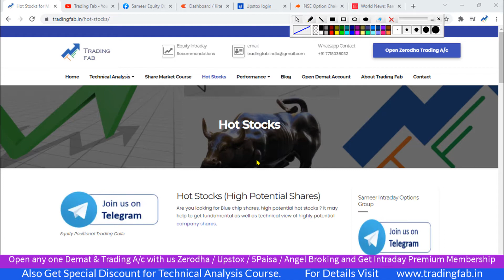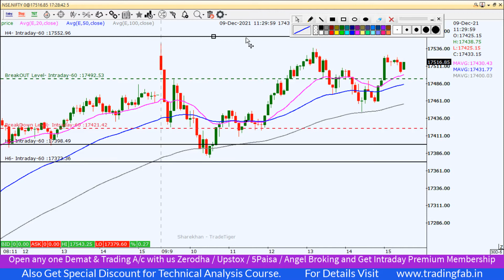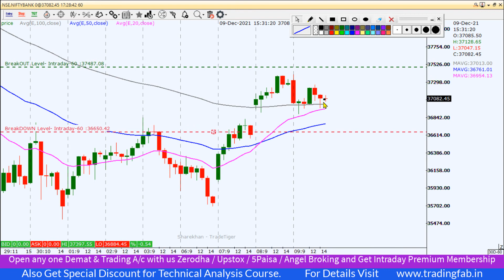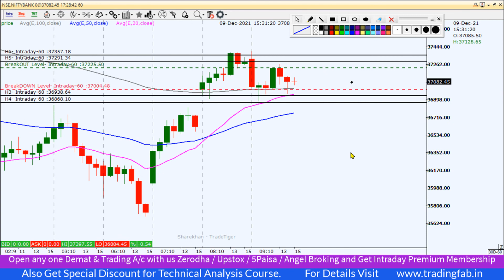Nifty and Banknifty Intraday Trading Levels 10 12 21 50DEMA Resistance around 17550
nifty 50
sgx nifty
nifty today
nse nifty
sgx nifty live
nifty live
nifty 50 share price
nifty index
nifty chart
nifty future